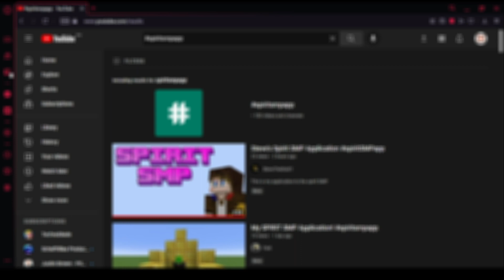(SMP no longer exists) Spirit SMP Application Video | Kirbs428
This is my Application video for the Spirit SMP.
The video is public because that was one of the requirements.

I know some parts might say otherwise, but I don't hate Flek. I'm not angry at him or anything, If we both get accepted to the SMP I have plans on making content out of this "conflict" I have with Flek.